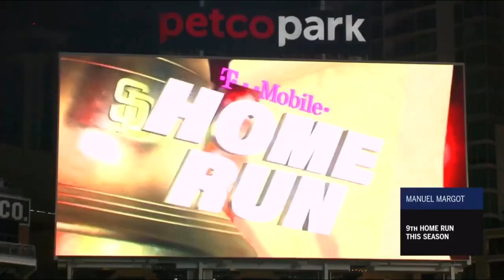Manuel Margot 2019 Highlights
Just a fan of the San Diego Padres. MLB.com, and the Padres.